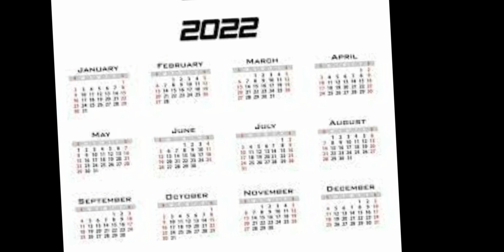people who died in 2022. celebrity who are no more in 2023. pray for them🙂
famous people who died in 2022
amir liaqat , balquees edhi , arshad shreef
there work will be alive forever